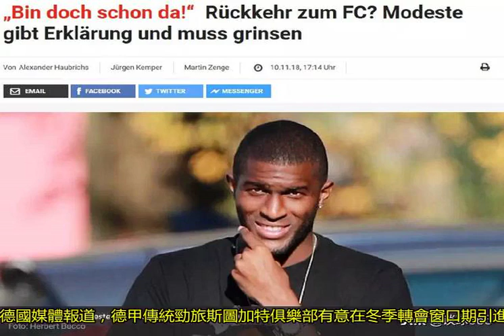三月無球可踢，權健叛將急了，示好老東家、聘請大律師，動作頻頻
中超收官戰，天津權健主場擊敗了聯賽新科冠軍上海上港隊，用一場逆轉的勝利為自己的2018賽季畫上了句號。